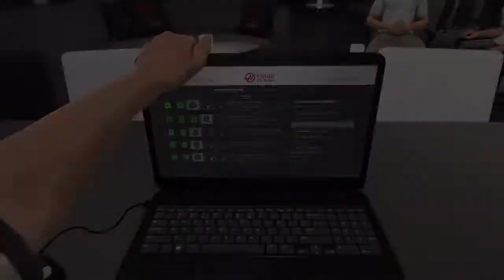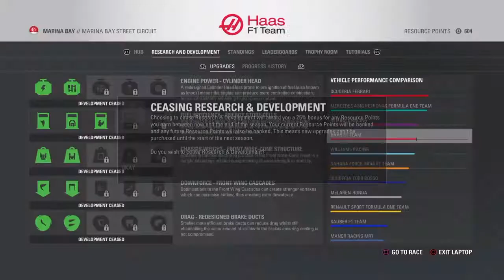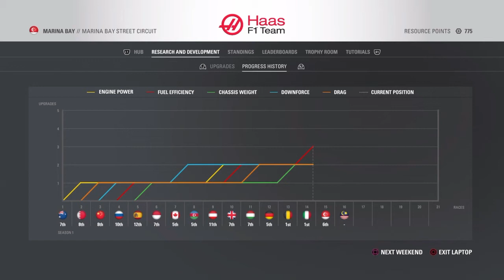F1 2016 Career Mode Episode 17 - Singapore Grand Prix! - HAAS IS BETTER THAN WILLIAMS!!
Add me on PSN: Andrew_F1_Gaming